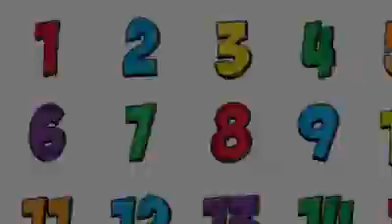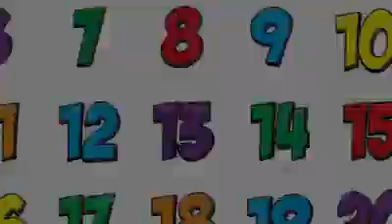Jef Johnson - "How to Be a Clown" (The Best Tutorial Ever)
This parody of the all too cliche tutorial style "How to Be a Clown" videos was filmed impromptu in Lyon, France. Oct 2017.

photography/editing:  Frederic Boris Iuliani